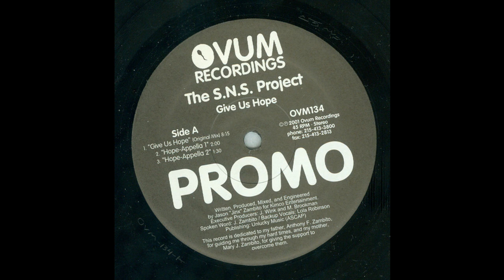The S.N.S. Project ‎– Give Us Hope (Original Mix)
Label:
Ovum Recordings ‎– OVM134
Format:
Vinyl, 12"
Country:
US
Released:
2001
Genre:
Electronic
Style:
House